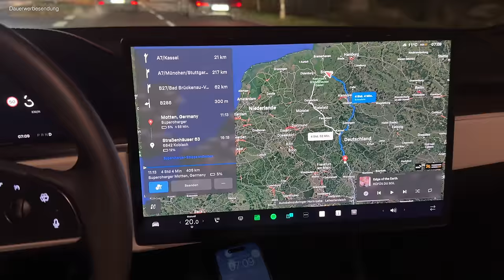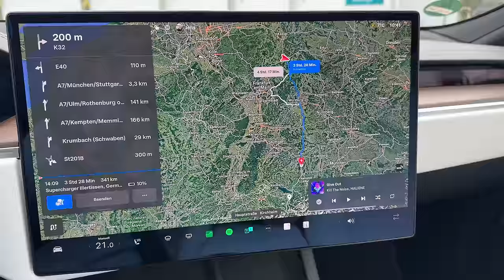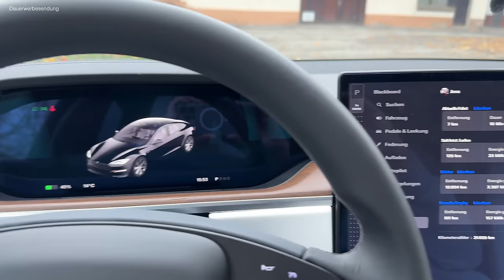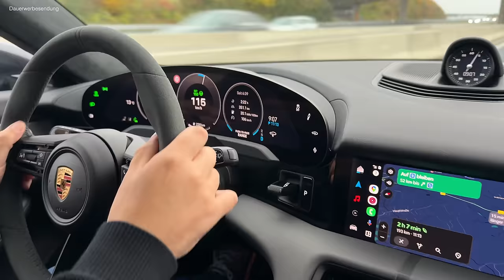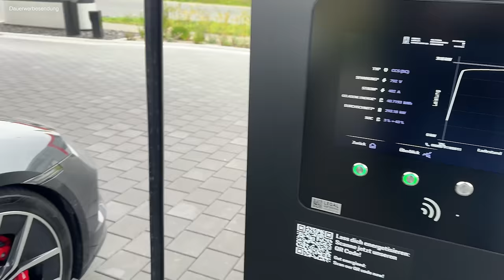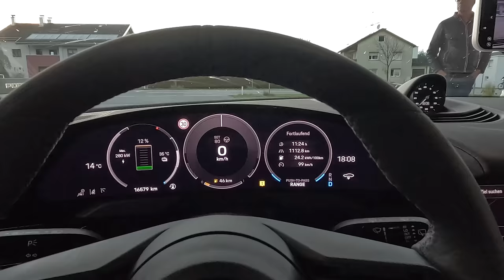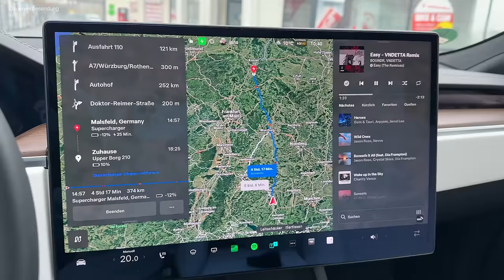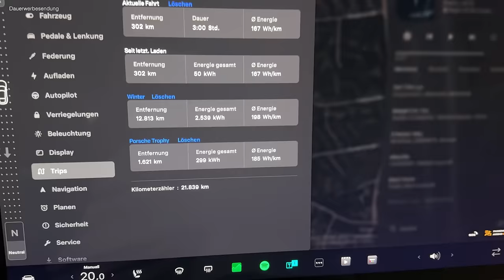Mit dem Tesla Model S Longrange zur 1.111 km Porsche Taycan Challenge - Zwei E-Autos - ein Roadtrip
Langstrecke über mehr als 1.000 km mit einem E-Auto soll schlimm sein? Ich beweise euch das Gegenteil. An drei Tagen lege ich mit zwei verschiedenen E-Autos über 2.800 km zurück. Zuerst mit einem Tesla Model S Longrange von Bremen nach Österreich zur Porsche Taycan Challenge - auf der es dann mit einem Porsche Taycan Sports Tourismo 4S in knapp 11 Std. 1.111 km inkl. Laden zu bewäligen galt. Am nächsten Tag dann wieder die 810 km zurück mit dem Tesla Model S nach Bremen. Und am Ende entspannt aussteigen. So geht Elektromobilität.

Mein Tesla Empfehlungslink für euch:
Falls ihr vor habt einen Tesla zu kaufen, dann bestellt doch direkt über meinen Empfehlungslink Ihr bekommt dann bis zu 500 EUR Rabatt beim Kauf eures neuen Autos

Maingau Autostrom:
Du bist auf der Suche nach einer flexiblen Ladelösung für Dein Elektroauto? Dann bist Du bei Maingau richtig